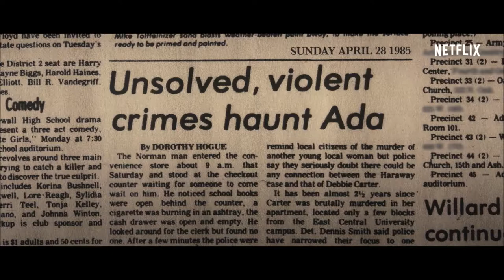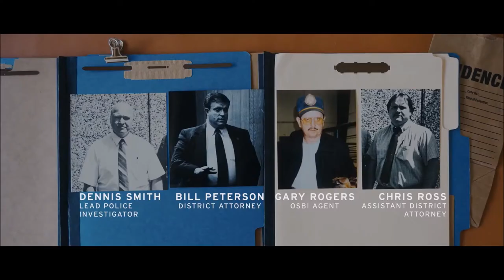The Innocent Man Official Trailer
The story of Ron Williamson, a man who sat on Oklahoma's death row for 11 years for a crime he didn't commit. Based on John Grisham's "The Innocent Man: Murder and Injustice in a Small Town."

Netflix’s latest true crime series has a lot to live up to. After all, the last major true crime release in December was Making a Murderer. This six-part series focuses on two murders that shocked a small town in Oklahoma during the 1980s. The story gained national attention after thriller writer John Grisham wrote his best-selling non-fiction book, The Innocent Man: Murder and Injustice in a Small Town.